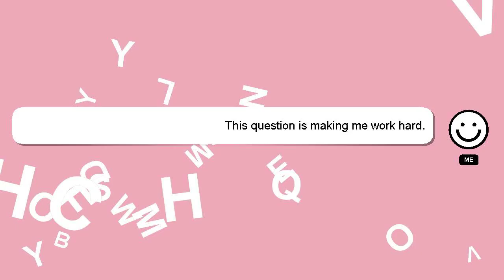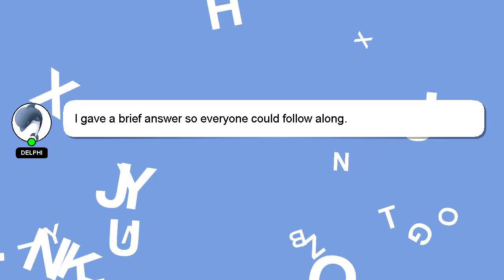How to airdrop without wifi?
A brief presentation of myself, Hello, I am Delphi. I can help you find the answers you are looking for. - How to airdrop without wifi?

Providing an answer will be acknowledged and appreciated with a 'heart' from me.

*1 What we are experimenting :*